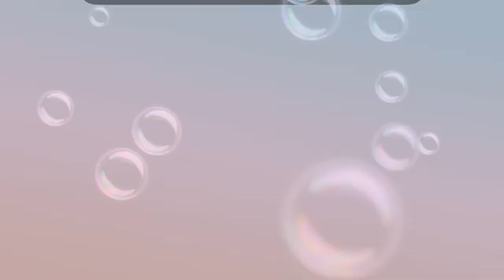Sonic 2: Mobile Device: Sonic’s Play: Hill Top Zone 1 and 2